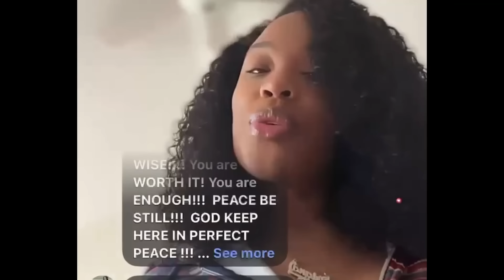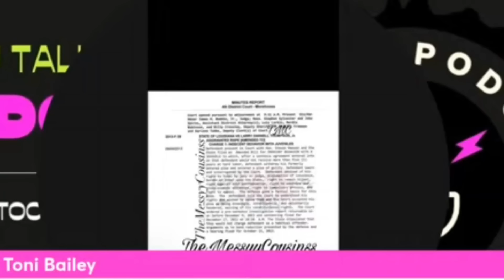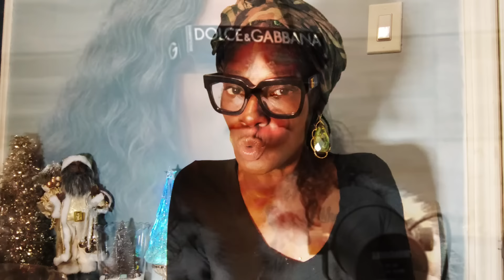BRIANA TOLD THE SAME LIE ON THREE DIFFERENT MEN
BRIANA USING HER PLATFORM TO DESTROY MEN WHICH IS SAD ON TOP THE FACT PPL DEFEND HER ACTION'S.